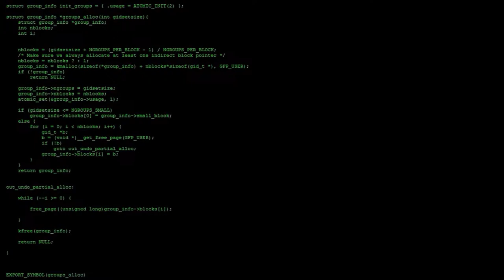Canada's Wonderland 2025 Change of Plans